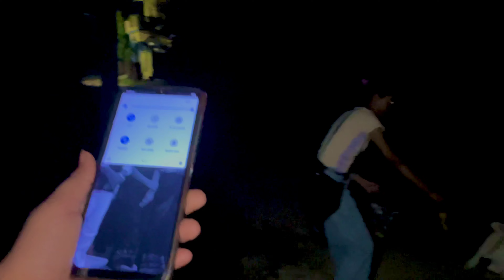Daily vlog 14 //sab life enjoy karte hai //plants ne bataya aaj//Anushka 262#anushka262